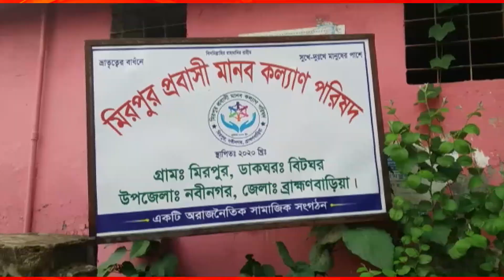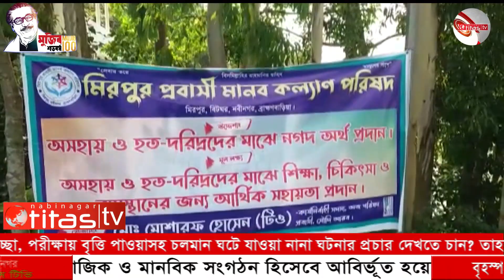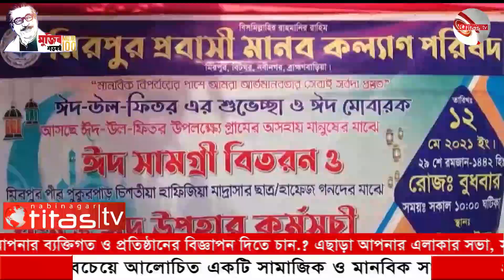কেন এতো আলোচিত এই সংগঠন?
মিরপুর প্রবাসী মানব কল্যাণ পরিষদ বর্তমান সময়ে এলাকার সবচেয়ে আলোচিত একটি সামাজিক ও মানবিক সংগঠন হিসেবে আবির্ভূত হয়েছে